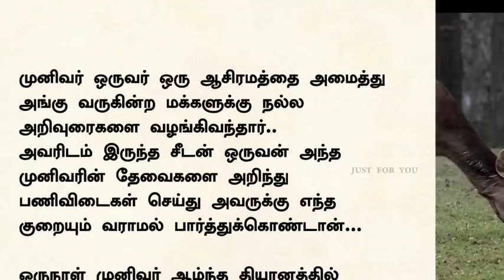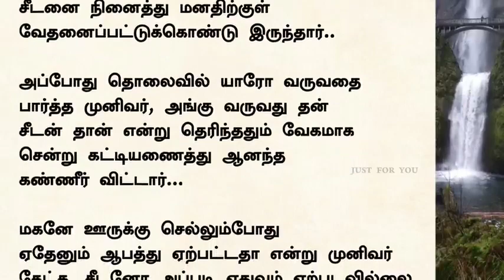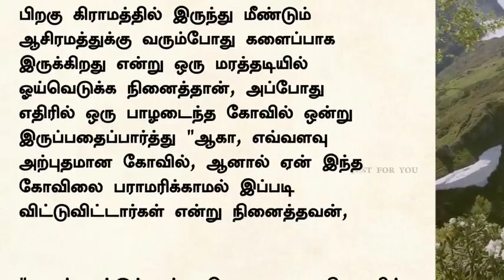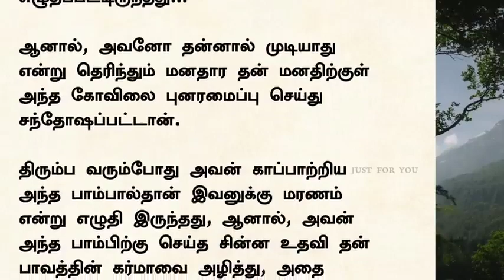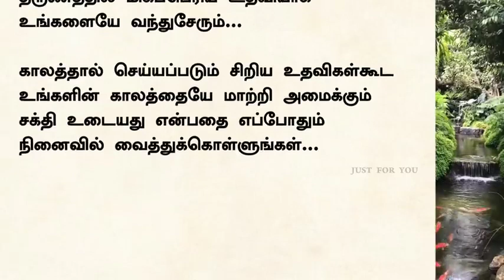karmas stories கர்மா கதைdr.rajinianbu